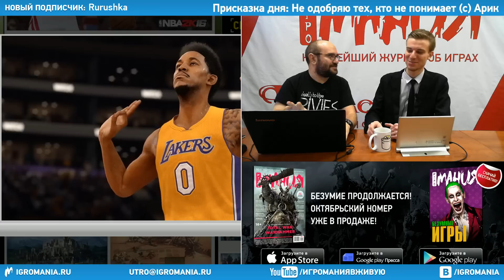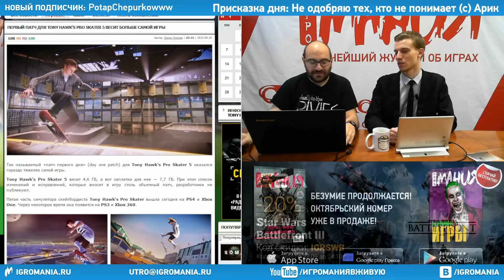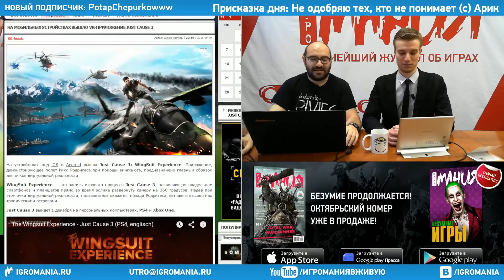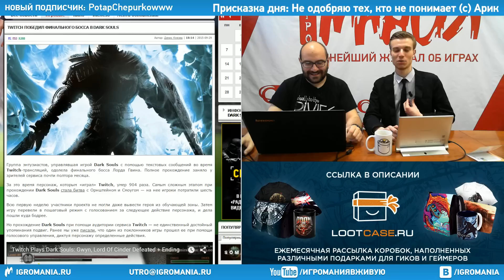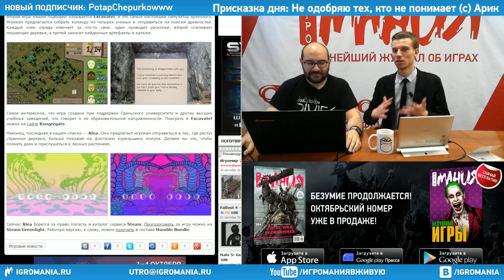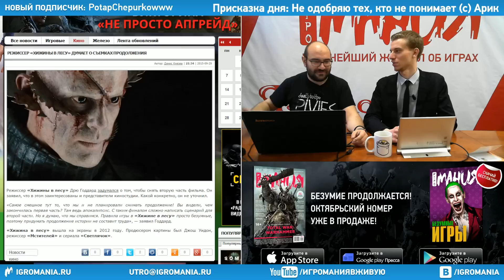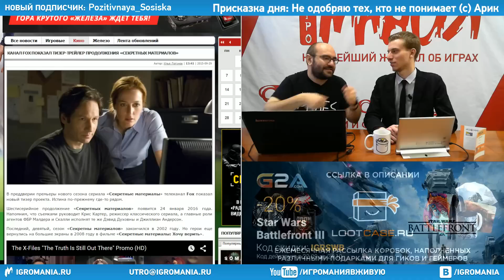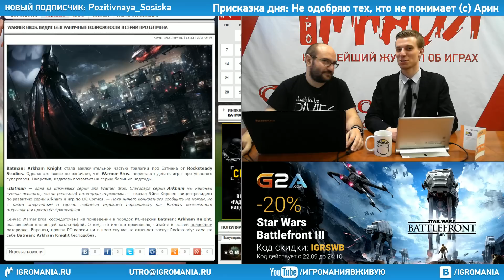Игромания Утром 30 сентября 2015 (Герои 7, NBA, Syberia, Hitman, Batman, X-files)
Свежие релизы:
04:00 "Герои 7", NBA Live 16 и танцевальный симулятор по Persona

Основной блок:
10:42 Первый патч для Tony Hawk's Pro Skater 5 весит больше самой игры
15:22 Создатель The Stanley Parable анонсировал новую игру
17:49 Игру "Назад в будущее" переиздадут к юбилею фильма
19:47 Показаны первые кадры Syberia 3
22:12 На мобильных устройствах вышло VR-приложение Just Cause 3
25:02 Новая часть Hitman выйдет 11 марта
27:37 Бесплатному Wi-Fi в метро посвятили бесплатную игру
32:46 Twitch победил финального босса Dark Souls
34:47 Стрельба на Диком Западе, симулятор археолога и психоделический лес - подборка странных проектов вторника
41:07 PS4 сегодня обновят до версии 3.0
43:10 Rockstar набирает людей для работы над кооперативной стелс-игрой

Кино и сериалы:
49:07 Режиссер "Хижины в лесу" заинтересован в съемках продолжения
52:12 Квентин Тарантино предпочитает кассеты стриминговым сервисам
57:22 Канал Fox показал тизер-трейлер продолжения "Секретных материалов"

Железо:
59:02 Motorola вернется в Россию

Новости науки
1:01:25 На Марсе обнаружили воду

Тема дня:
1:05:12 Warner Brothers видит потенциал для новых игр во вселенной Batman